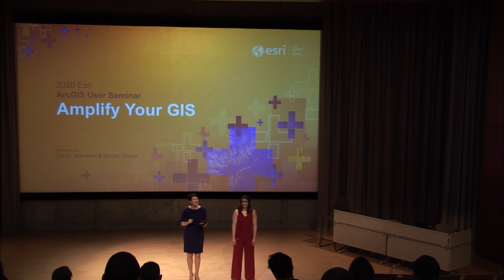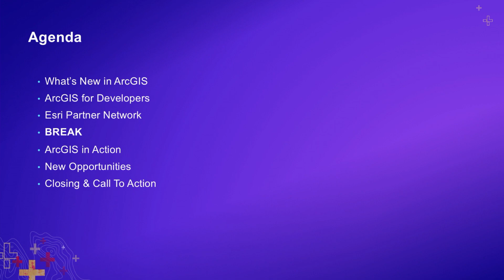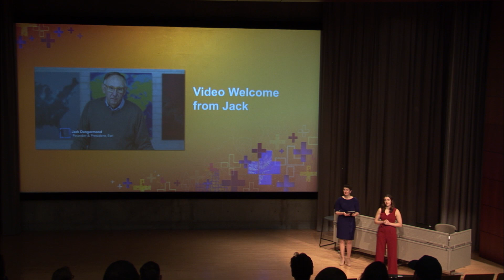A Welcome from Jack: 2020 ArcGIS User Seminar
ArcGIS User Seminar introduction and welcome video from Jack Dangermond.